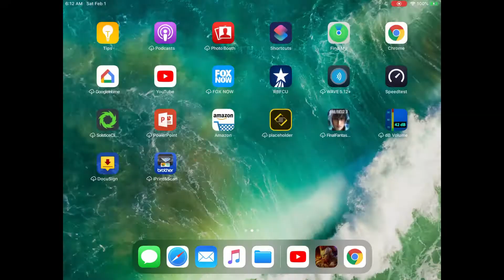Raid Shadow Legends- Occult Brawler Lvl.50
Larry's World 054